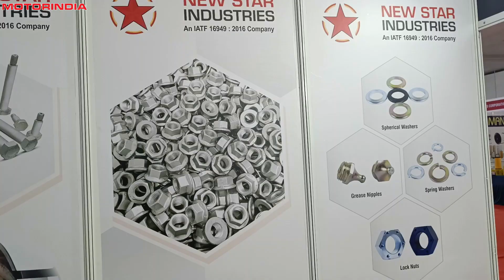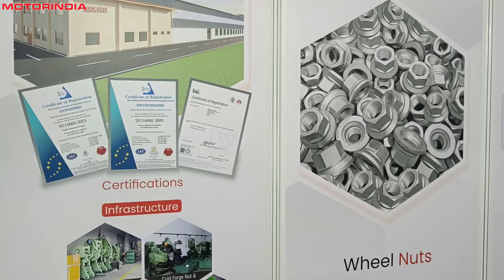New Star Industries - Truck Trailer & Tyre Expo 2023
An Exclusive with Vikramjeet Bhamra, Director, New Star Industries on their presence at the Truck Trailer & Tyre Expo (7th Edition 2023)